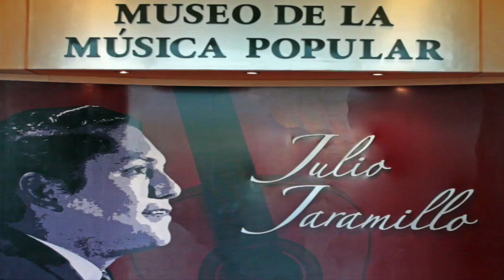Ernesto Guerra - Guitarra vieja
Video de la tertulia de Ernesto Guerra Arpa voz y guitarra con alumnos de la Escuela del Pasillo realizada en Junio 25 del 2017 en el Auditorio Nicasio Safadi del Museo de la Música Popular Julio Jaramillo